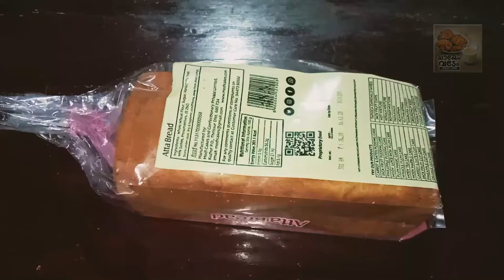ബ്രഡ് കൊണ്ട് അടിപൊളി ഹൽവ ഉണ്ടാക്കാം.